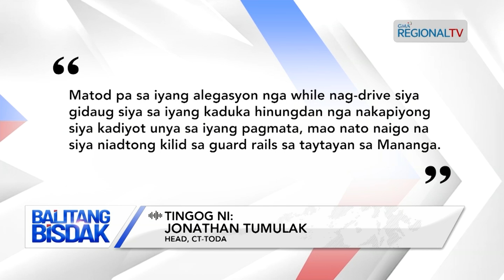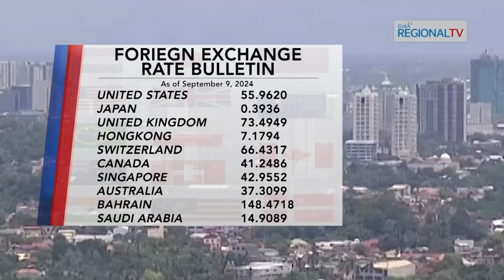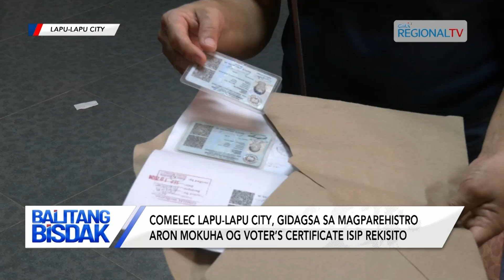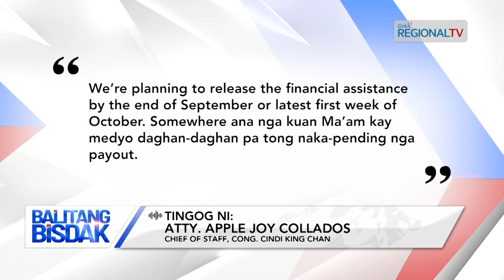Balitang Bisdak: September 10, 2024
Ania ang full episode sa Balitang Bisdak-September 10, 2024.